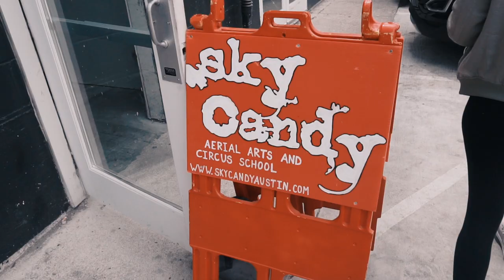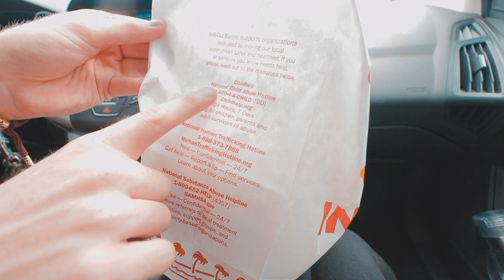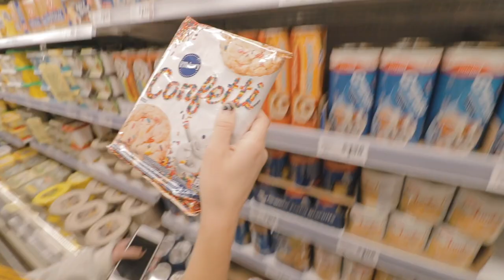WE TRIED AERIAL ACROBATICS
By "Try" I mean Hailey looked amazing doing this and I looked like a chicken with it's head cut off (: